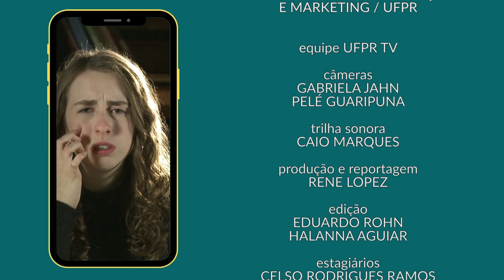Noite na Taverna [Entrelinhas]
O tema dessa edição do Entrelinhas é o livro “Noite na Taverna” de Álvares de Azevedo, um dos livros do Vestibular UFPR 2025.

Essa é uma obra sombria, escrita no século XIX por um autor que morreu jovem e se tornou uma lenda. A trama tem vários personagens terríveis que vão te deixar de cabelo em pé...